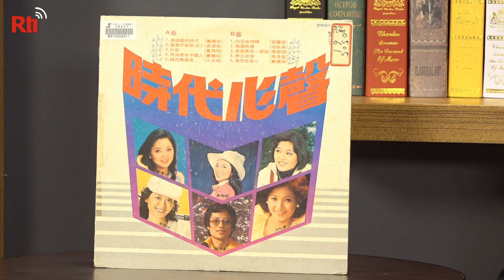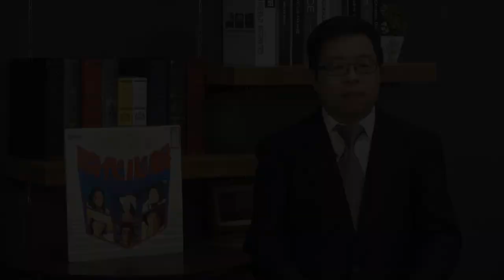那些年我們一起唱的歌 #83 ｜飛向自由歌曲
戒嚴時代央廣心戰廣播的目的，是要號召大陸人民投奔自由。

但是大陸有十億以上的人口，台灣那時一千多萬，就已經很擠了。不用所有的大陸同胞都投奔自由，來個百分之一，甚至千分之一，台灣就吃不消了。

所以當時央廣號召大陸同胞投奔自由，也不是歡迎所有大陸同胞都來，一定要有選擇性。心戰廣播的重點，其實是針對大陸軍機的駕駛員。

共軍擔心飛行員為了黃金而駕機叛逃，會嚴格限制飛機的油料，這對台灣來說，就是最廉價的國防。

這一集節目裡，文史工作者管大將為你介紹一小段1982年吳榮根來台灣後，與鄧麗君見面的記者會實況錄音，以及兩首鼓吹共軍飛行員駕機投奔自由的心戰題曲。

1. 吳榮根記者會上談鄧麗君

2. 向自由飛翔〈鄧麗君〉

3. 飛向白日青天〈青山〉